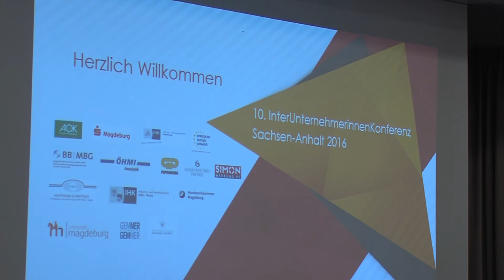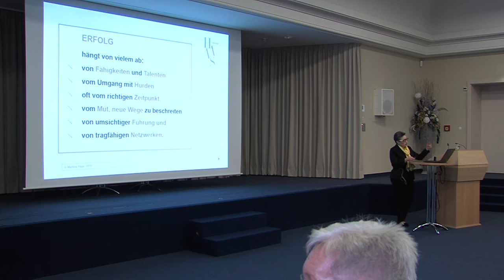Unternehmerinnenkonferenz (14.10.2016)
Was hilft Unternehmerinnen in ihrem Alltag weiter? Impulse gab es auf der Unternehmerinnenkonferenz mit Bundesministerin Johanna Wanka.